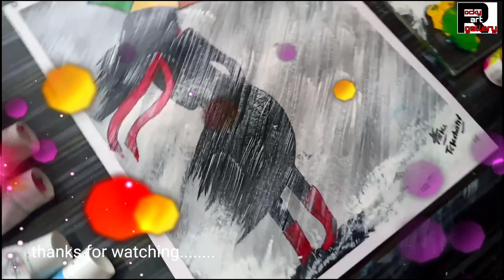Rain girl modern art painting/ girl with umbrella painting/ alone girl love painting/ step by step